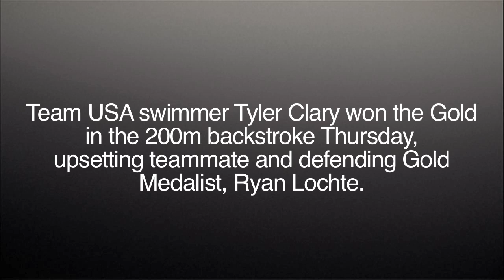Tyler Clary Upsets Ryan Lochte In The 200m Back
Team USA Swimmer Tyler Clary discussed his upset win in the 200 meter backstroke. He upset teammate and defending gold medalist Ryan Lochte in the event. Next on his plate: a DJ gig in London. Photo: Getty Images